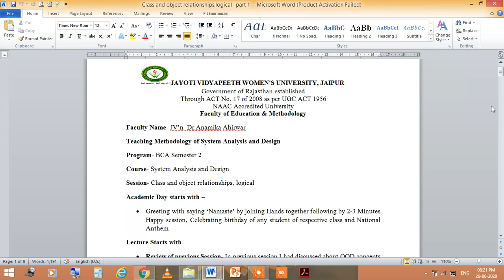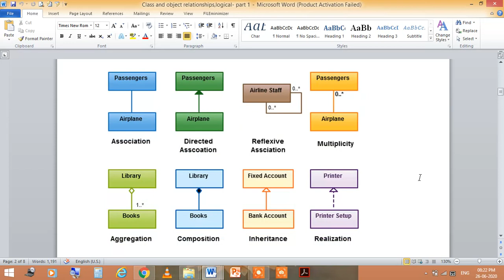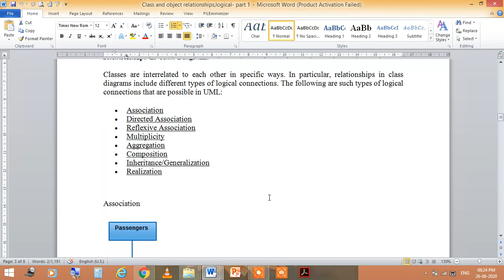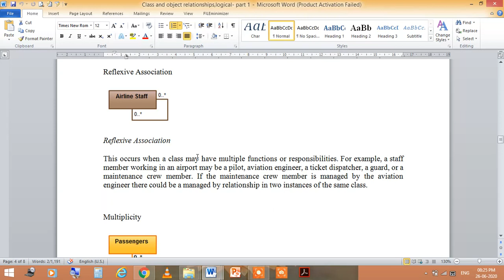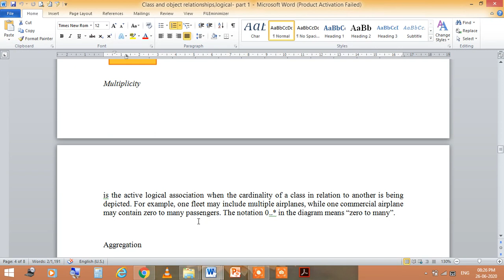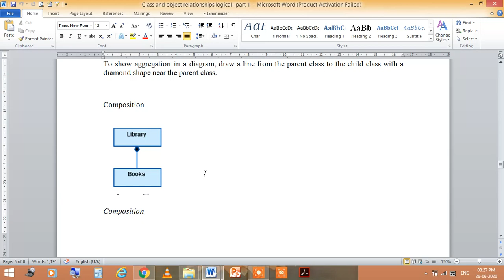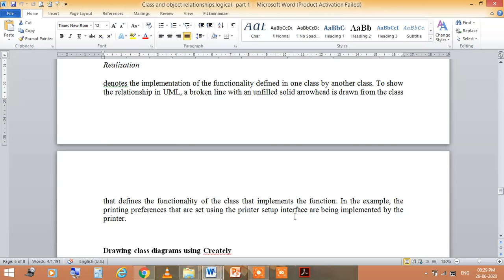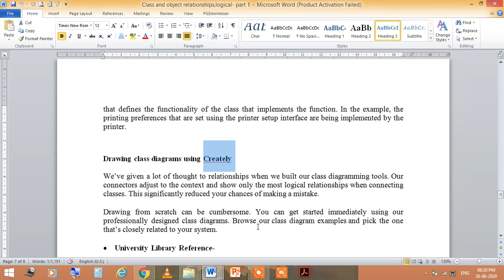Jayoti Vidyapeeth - Class and object relationship logical part 1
Jayoti Vidyapeeth - Class and object relationship logical part 1. Name-JV’n Dr.Anamika Ahirwar. Dept. of Science & Technology, Under Faculty of Education & Methodology. Course Name- System Analysis & Design, Session Name- Class and object relationship logical part 1. Class- BCA 2nd Semester.